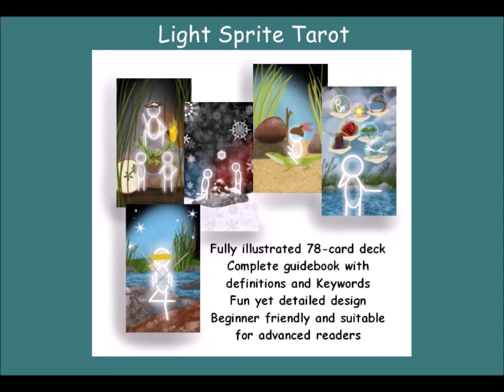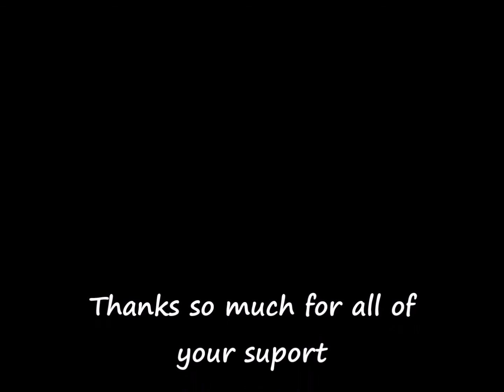July Update and Light Sprite Tarot boost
Please follow this link to support Light Sprite Tarot